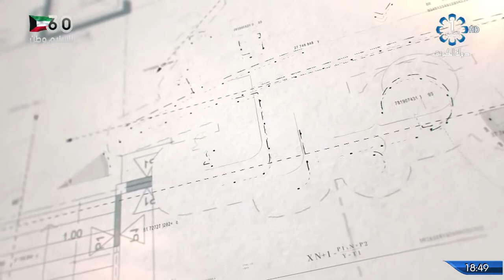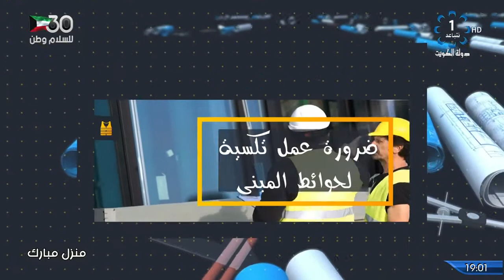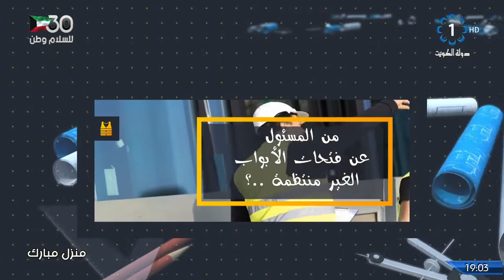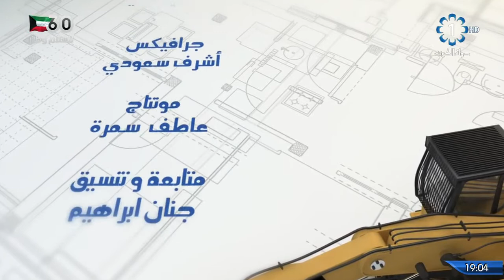منزل مبارك 6-3-2021